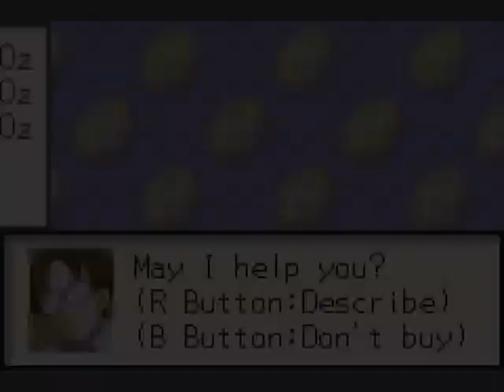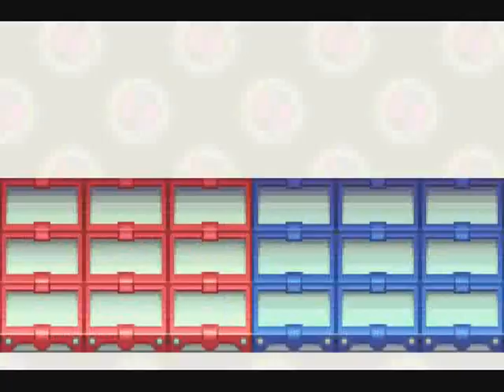Let's Play Megaman Battle Network 2 - Day 8 Pt 8 - Vacation's Over, Back to Work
Just because we've gotten back home, it doesn't mean the day is over...  It seems work has piled up while we were gone.  We have four jobs to take care of.  Not only that, but Mr. Famous is itching for a rematch.  There is also the matter of delivering the souvenirs we bought.  Ah, an elementary student's work is never done...